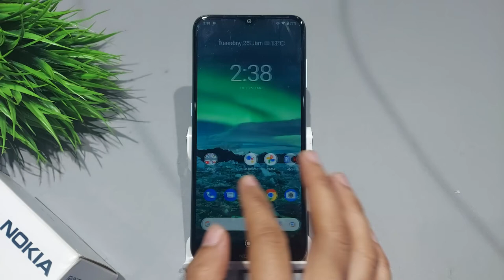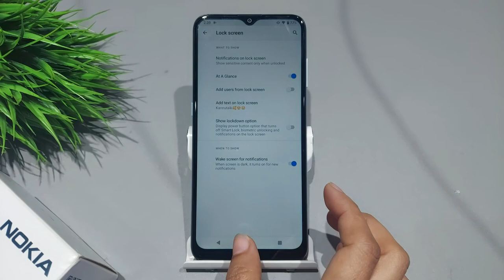Nokia 2.4,2.3 hide lock screen notification | Nokia 2.4 me lock screen notification kaise chupaye